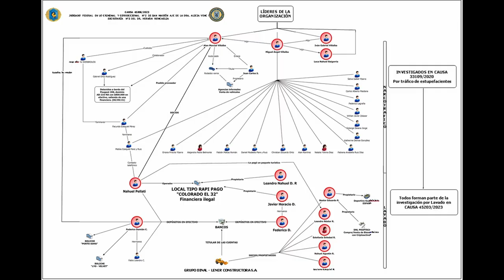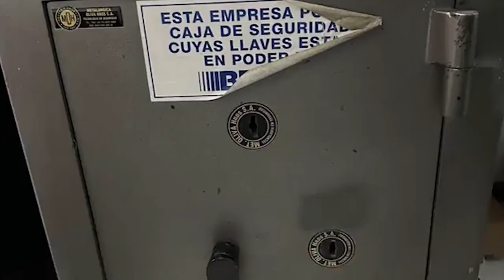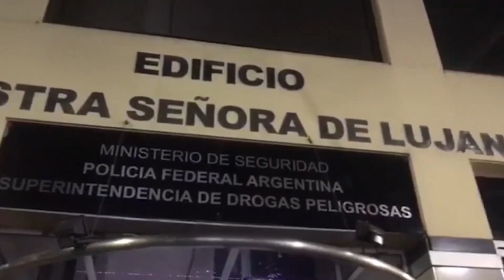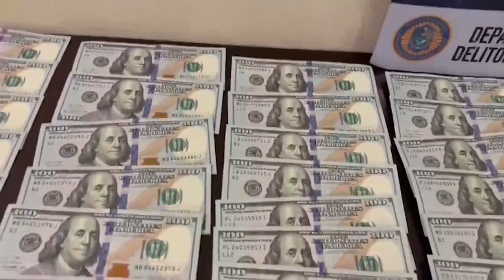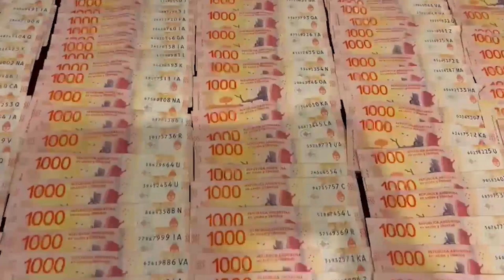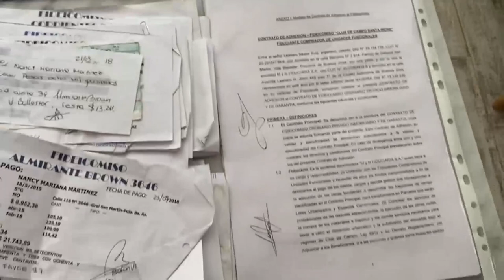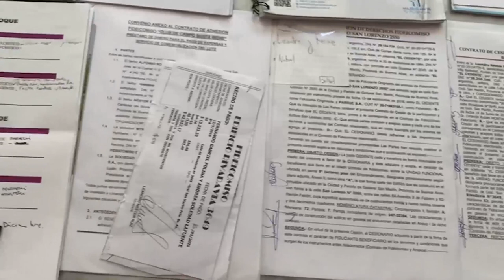PFA allanamientos a narco banda vinculada a mameluco Villalba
Agentes del Departamento Delitos Fiscales realizaron varios allanamientos en la Ciudad Autónoma de Buenos Aires y en el partido de San MartÍn a financieras vinculadas al lavado de dinero y a la narco banda de “mameluco” Villalba, famoso criminal y jefe de una las mayores bandas dedicadas a la venta de estupefacientes en el conurbano bonaerense y con asiento principal en la localidad de San Martín.

Si bien, el mismo cumple una condena de 27 años en las instalaciones del Penal de Ezeiza, como organizador y financista de su clan familiar, conforme surge de la investigación, se pudo establecer que dicha organización continuaba bajo sus órdenes involucrando directamente a sus hijos y familiares cercanos.

En consecuencia, a fin de desarticular en su totalidad la estructura criminal y considerándose la hipótesis de que el dinero nunca había dejado de circular, el Juzgado Federal en lo Criminal y Correccional N° 2 de San Martín a cargo de la Dra. Alicia Vence, Secretaría N°5 del Dr. Hernán Roncaglia ordenó profundizar las tareas desplegadas hasta el momento, por lo que solicitó asimismo de la colaboración de la Dirección General De Operaciones Antidrogas Hidrovía del Paraná de la Superintendencia De Drogas Peligrosas de la Policía Federal Argentina.

Conforme surge de las pruebas colectadas la maniobra principal consistía en lavar dinero, por lo que tras seguir la ruta del mismo, se estableció que una de las tantas tareas consistían en adquirir y vender diferentes vehículos en una agencia informal de la zona oeste, lo que facilitaba a su vez contar con una amplia logística para el movimiento de estupefacientes, rodados que eran registrados entre los miembros de confianza del clan y en su caso, hasta expidiendo cédulas de autorización para conducir los mismos.

También se logró establecer la existencia de dos financieras ilegales, una ubicada en el barrio de Villa Crespo, oculta detrás de la fachada de un supermercado chino y otra en el partido de San MartÍn; dos locales, uno dedicado al rubro tipo kiosco y el otro al pago de servicios.

A su vez, sus operaciones involucraban el financiamiento de una “cueva» ilegal; la adquisición de un lavadero de autos, donde introducían el dinero producto de los ilícitos con el fin de disminuir su volumen y pasando las sumas obtenidas en pesos a dólares y así obtener ganancias por el cambio de divisas, inyectando parte de este capital, en una empresa constructora de la localidad de San Martín.

Con el total de las pruebas obtenidas y en el marco de desbaratar de raíz la estructura delictiva, la Justicia Federal de San Martín libró un total de 21 allanamientos que involucró los comercios que participaban en la maniobras, entre ellos empresas constructoras, escribanías y domicilios particulares; secuestrándose gran cantidad de documentación, dinero en efectivo, computadoras, servidores, billeteras de criptomonedas, teléfonos celulares y demás elementos de interés a la causa.

Cabe destacar que se estima que la operación de lavado de activos, sólo entre los años 2020 y 2021 podría haber generado al clan de los Villalba ganancias por la suma de cuatro millones (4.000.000) de dólares y donde el grupo inmobiliario administrado por los mismos en el periodo investigado habría tenido un crecimiento exponencial, lo que en gran medida, fue facilitado por la pasada pandemia del año 2020.

Finalmente, se detectó la compra de un club en España que se encontraba en bancarrota, en el cual fichó el hijo de uno de los socios fundadores del grupo constructor investigado.

Los elementos secuestrados quedaron a disposición del magistrado interventor, como objeto de futuras pericias y con el fin de recabar nueva información relacionada a la importante organización desbaratada.